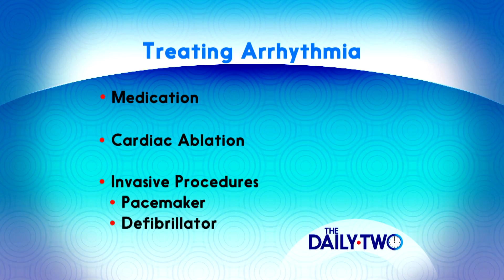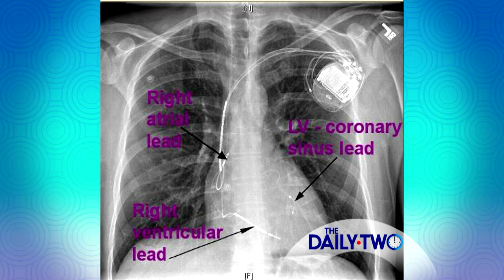Pacemakers vs. Defibrillators – Nagib Chalfoun, MD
Cardiologist and electrophysiologist, Dr. Nagib Chalfoun explains the differences between pacemakers and defibrillators. See your cardiologist to discuss arrhythmia treatment options